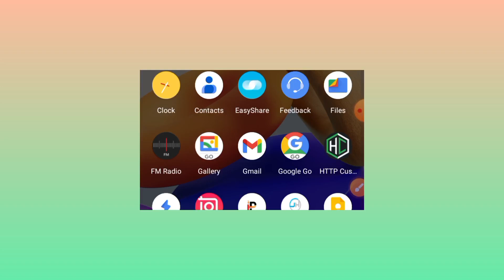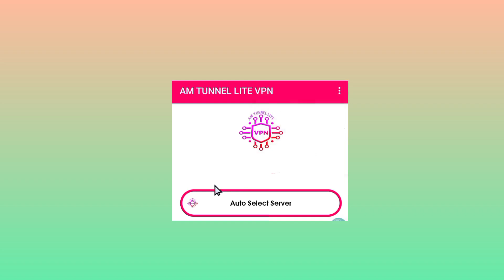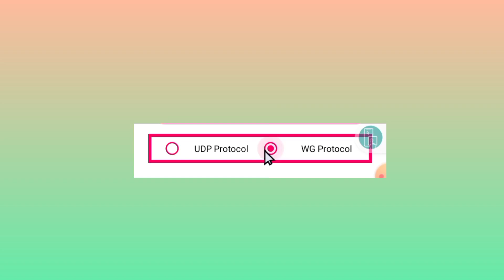How to setup am tunnel lite VPN with wire guard settings for secure online browsing